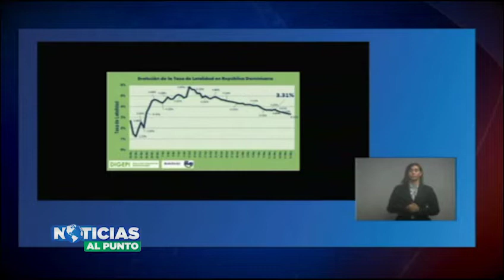Las calles de RD vuelven a la “normalidad” y los contagios por Covid-19 no paran